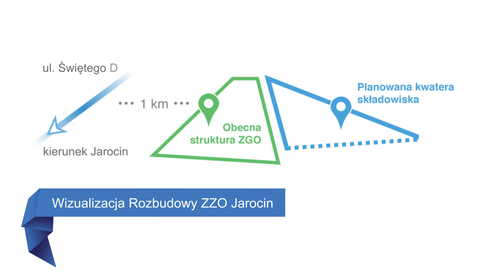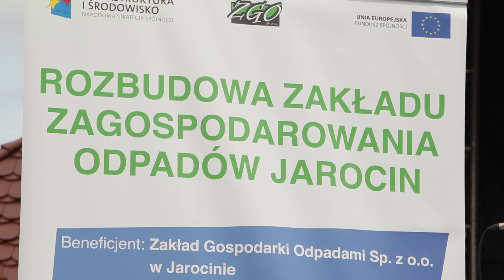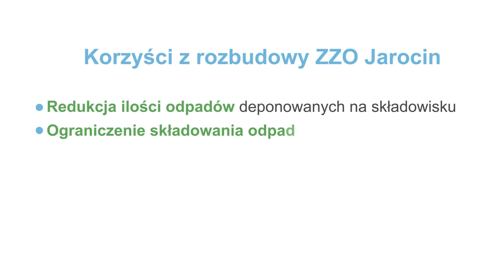Rozbudowa ZZO Jarocin cz.1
Film promujący rozbudowę Zakładu Gospodarki Odpadami w Jarocinie